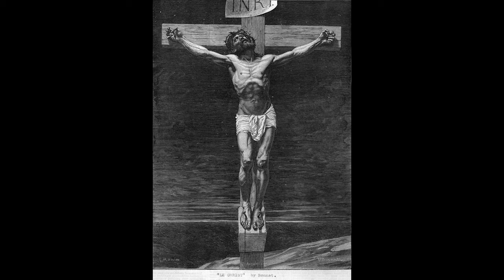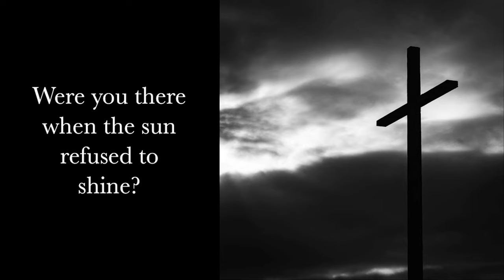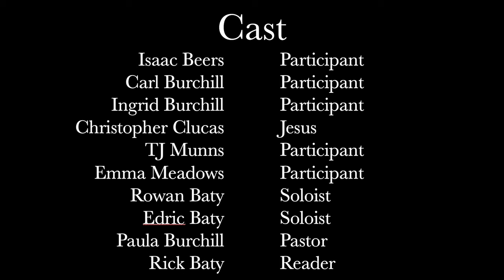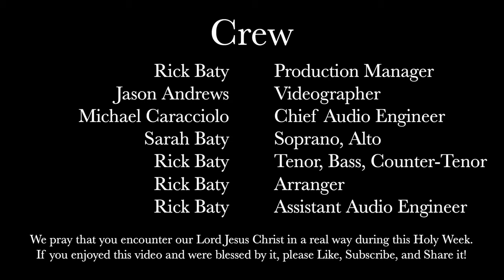Vinland Good Friday Worship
Join us as we dive deep into the seven last statements or "words" given by Christ before his crucifixion.  Our team of high school youth present a unique and powerful portrayal of one of the most significant events in human history.  Paired with inspiring music and prolific prose, this service is one to be watched again and again.

We pray that through this service, God deepens His relationship with you as you watch our Good Friday service.

Art Attributions:
Luke 23:32-38

Cranach, Lucas, 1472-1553. Christ on the Cross Between the Two Thieves, from Art in the Christian Tradition, a project of the Vanderbilt Divinity Library, Nashville, TN.

Mantegna, Andrea, 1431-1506. Soldiers at the Crucifixion, detail, from Art in the Christian Tradition, a project of the Vanderbilt Divinity Library, Nashville, TN.

Blake, William, 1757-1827. Soldiers Casting Lots for Christ's Garments, from Art in the Christian Tradition, a project of the Vanderbilt Divinity Library, Nashville, TN.

David, Gerard. Christ Nailed to the Cross, from Art in the Christian Tradition, a project of the Vanderbilt Divinity Library, Nashville, TN.

Duccio, di Buoninsegna, d. 1319. Crucifixion, from Art in the Christian Tradition, a project of the Vanderbilt Divinity Library, Nashville, TN.

Meiere, M. Hildreth, -1961. Crucifixion, from Art in the Christian Tradition, a project of the Vanderbilt Divinity Library, Nashville, TN.

Angelico, fra, approximately 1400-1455. Christ with the Two Thieves, from Art in the Christian Tradition, a project of the Vanderbilt Divinity Library, Nashville, TN.

Rembrandt Harmenszoon van Rijn, 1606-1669. Christ Crucified between the Two Thieves (The Three Crosses), from Art in the Christian Tradition, a project of the Vanderbilt Divinity Library, Nashville, TN.

Weyden, Rogier van der, 1399 or 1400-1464. Christ on the Cross with Mary and John, from Art in the Christian Tradition, a project of the Vanderbilt Divinity Library, Nashville, TN.

Ceccarelli, Naddo, 14th cent.. Crucified Christ with the Virgin and St. John the Evangelist, from Art in the Christian Tradition, a project of the Vanderbilt Divinity Library, Nashville, TN.

Cossa, Francesco del, ca. 1435-ca. 1477. Crucifixion, from Art in the Christian Tradition, a project of the Vanderbilt Divinity Library, Nashville, TN.

Altdorfer, Albrecht, ca. 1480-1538. Crucifixion with Mary and John, from Art in the Christian Tradition, a project of the Vanderbilt Divinity Library, Nashville, TN.

Cimabue. Christ, detail from Crucifixion, from Art in the Christian Tradition, a project of the Vanderbilt Divinity Library, Nashville, TN. [retrieved March 22, 2021]. Original source

Greco, 1541?-1614. Crucifixion, from Art in the Christian Tradition, a project of the Vanderbilt Divinity Library, Nashville, TN.

JESUS MAFA. The Crucifixion; Jesus dies on the cross, from Art in the Christian Tradition, a project of the Vanderbilt Divinity Library, Nashville, TN.

Jesus Christ on the cross Circa 29 AD Original Artwork: A painting by Bonnet. (Photo by Hulton Archive/Getty Images)

Petts, John, 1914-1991. Christ Crucified, from Art in the Christian Tradition, a project of the Vanderbilt Divinity Library, Nashville, TN.

Ruiz Anglada, Martin. Cristo Negro, from Art in the Christian Tradition, a project of the Vanderbilt Divinity Library, Nashville, TN.

Body of Christ, from Art in the Christian Tradition, a project of the Vanderbilt Divinity Library, Nashville, TN.